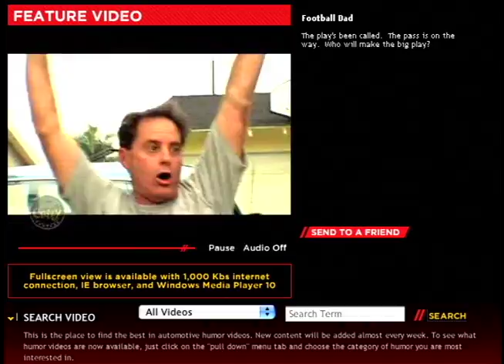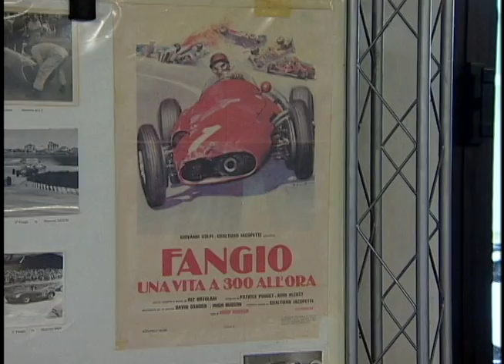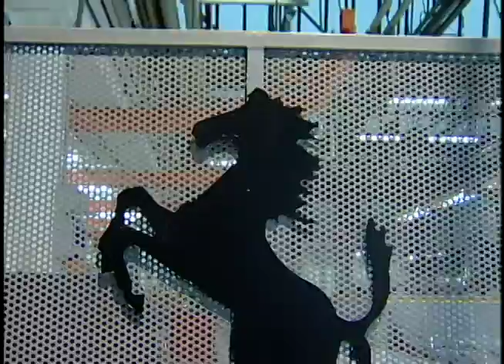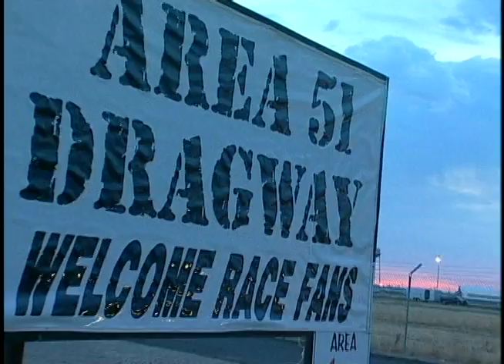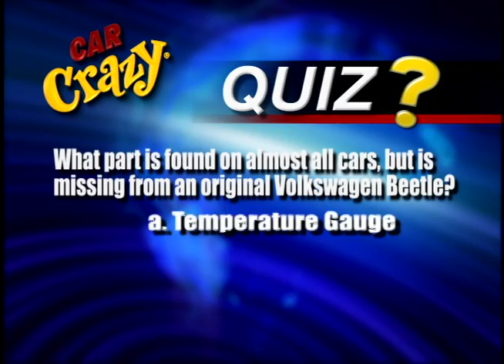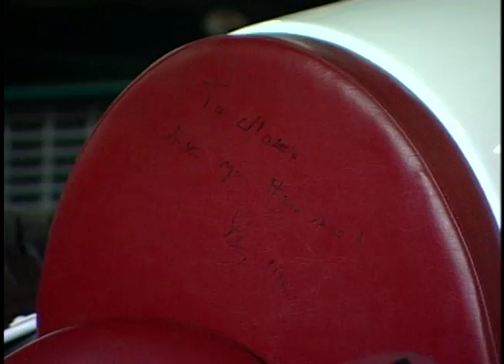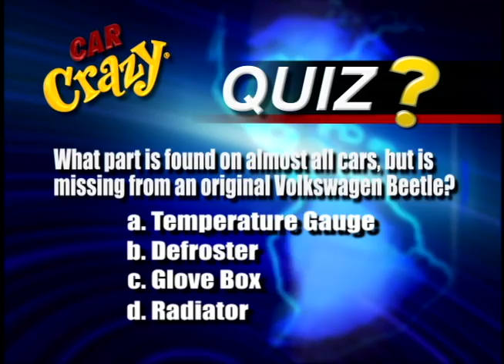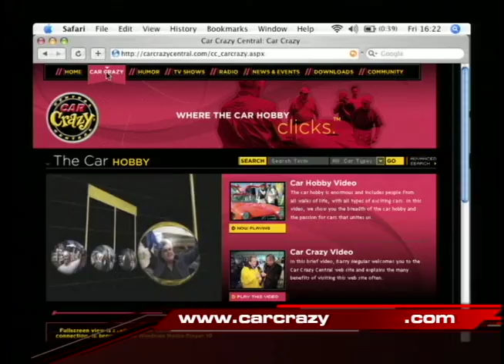The Ultimate Maserati Collection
Share host Barry Meguiar 's excitement as he visits the most complete vintage Maserati collection in existence, in Parma, Italy.  Matteo Panini, who produces parmesan cheese for the Pope, tells us how he and his father rescued this collection from extinction for all of us to enjoy.  Episode 11016